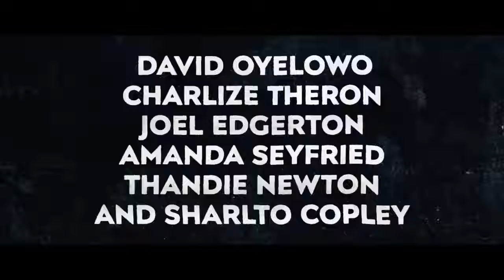GRINGO - Official Trailer [2018] in HD by SHAPERITO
Initial release: 9 March 2018
Director: Nash Edgerton
Music director: Christophe Beck
Screenplay: Anthony Tambakis
Production companies: Amazon Studios, Denver and Delilah Productions

Video Uploaded On : 21-December-2017